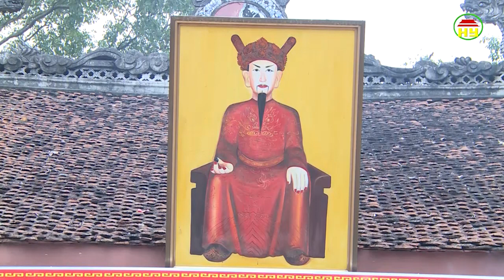Dâng hương tưởng niệm 743 năm ngày tướng quân Phạm Ngũ Lão ra quân đánh giặc giữ nước.